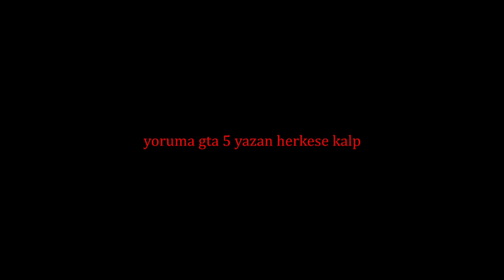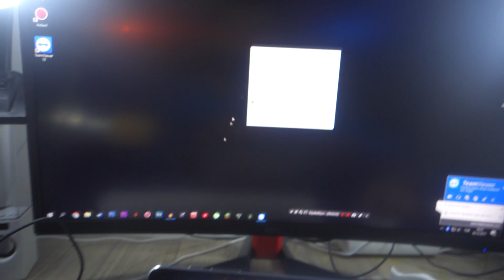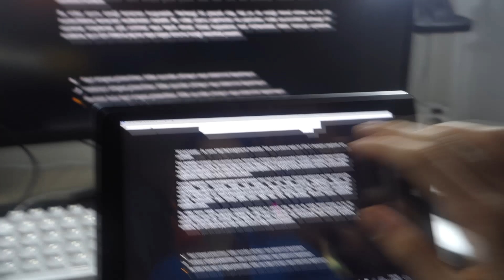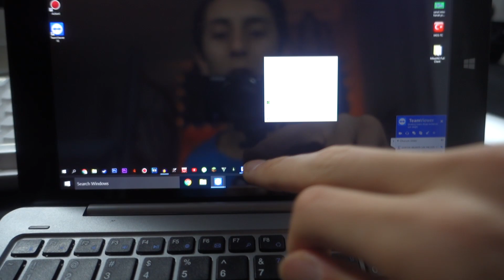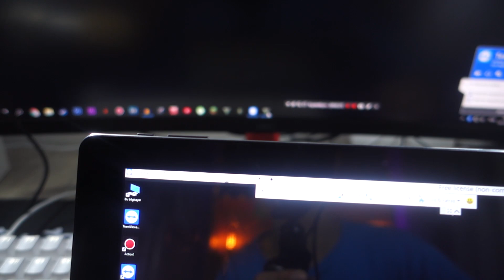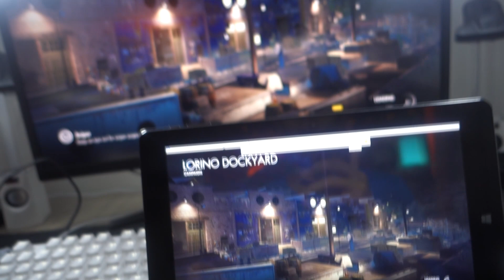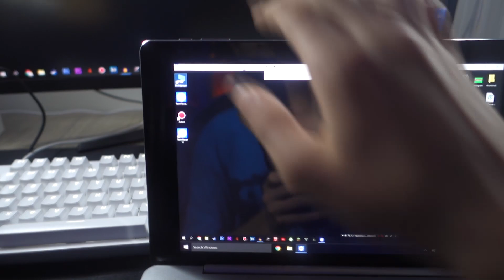Çinden Gelen Tabletten GTA 5 Oynadım 🎮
Selamlar arkadaşlar ben Sinan, Bugün Çinden Gelen Tabletten GTA 5 Oynadım!. Az kalsın bilgisayar ölüyodu ama çok ilginç bir şekilde oyunu çalıştırmayı başardı.

➥Skype; Kullanmıyorum!

● Lütfen ;